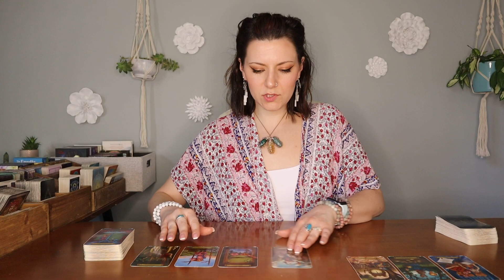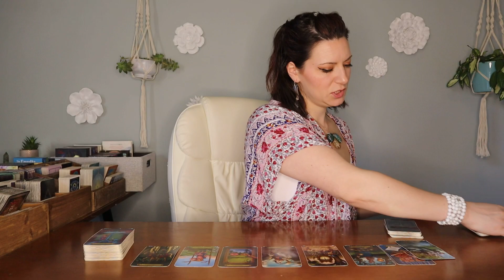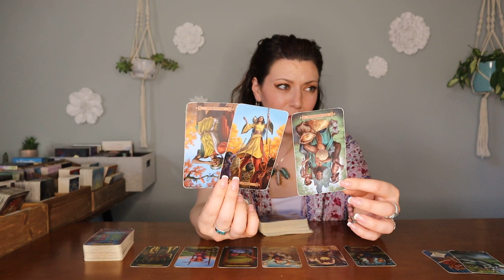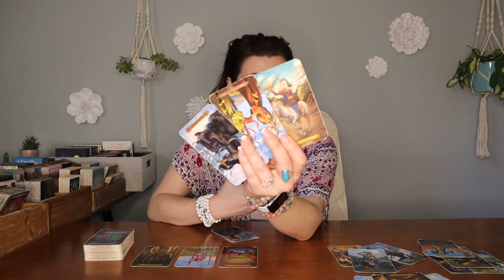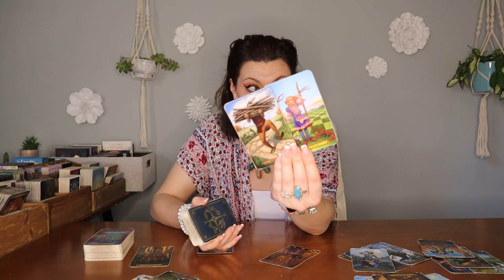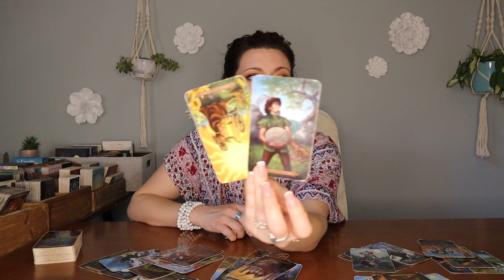Scorpio ♏️: Don't Chase! Allow this to flow! 😊 Weekly Tarot Reading February 2023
I am so grateful you stopped by! These are weekly, general, timeless tarot readings for the collective energy of each zodiac sign. Take what resonates, leave the rest. General readings can cover spirituality, love, work & more.